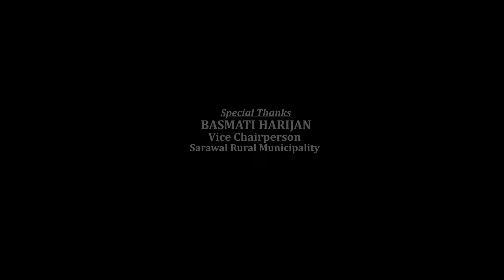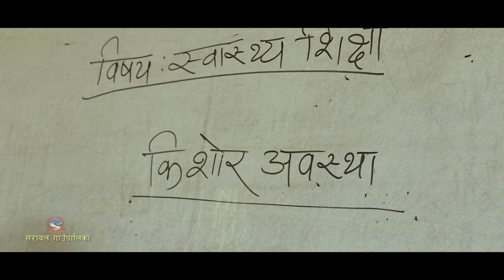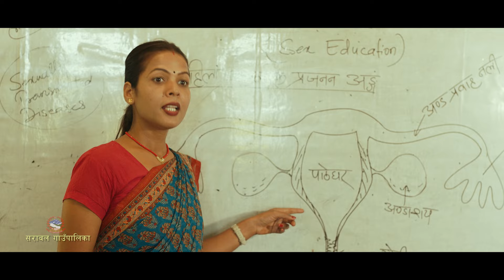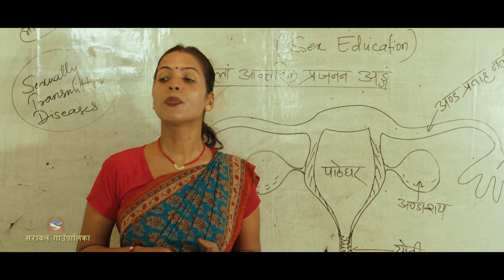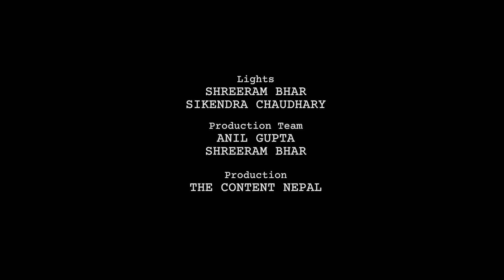Naadan Bal Vivah Short Film Final With SGP LOGO 1080p